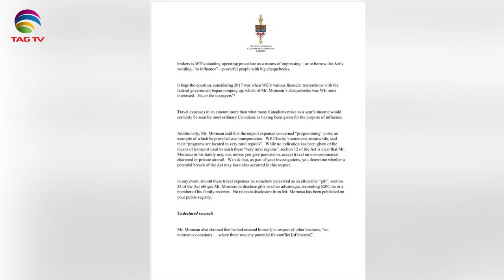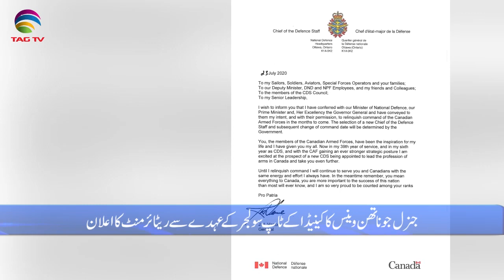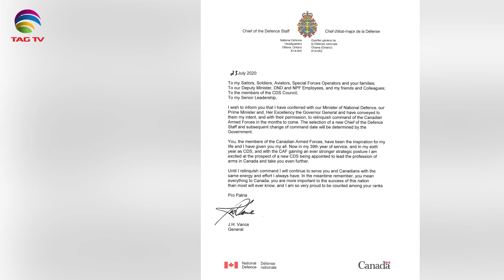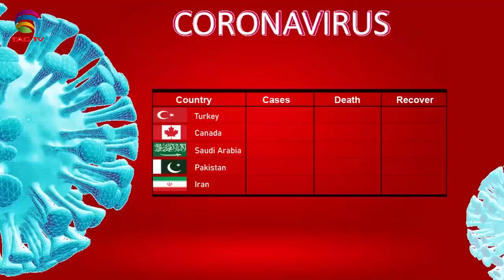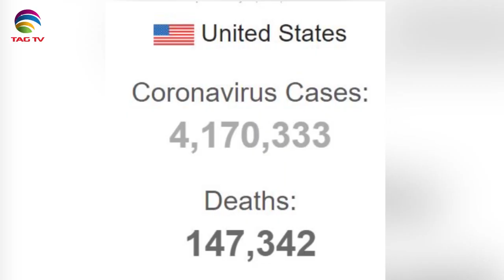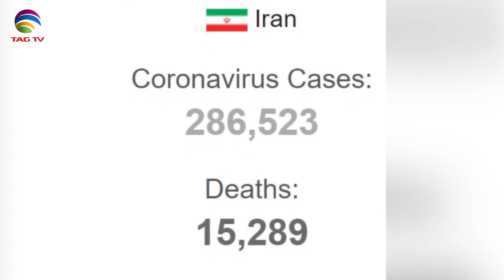Canadian & International News July 24, 2020